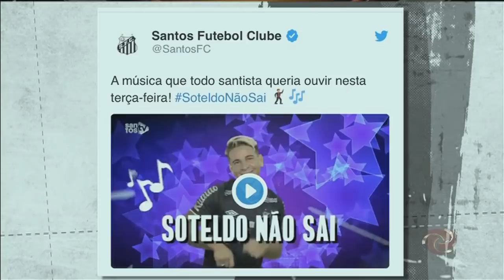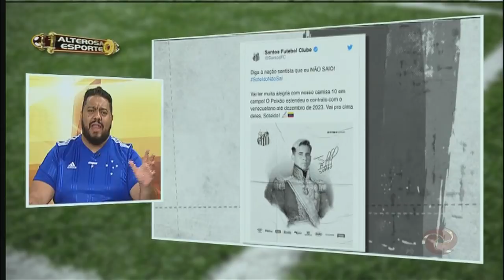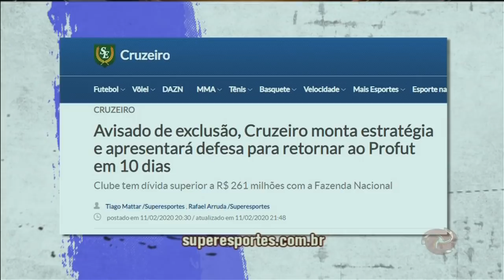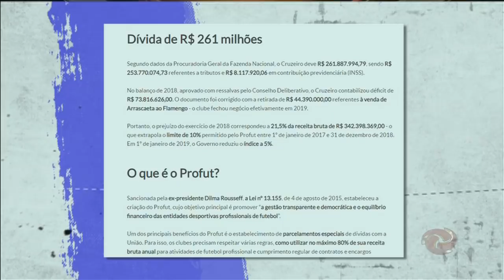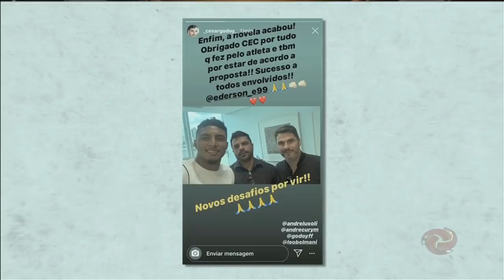Alterosa Esporte - 12/02/2020